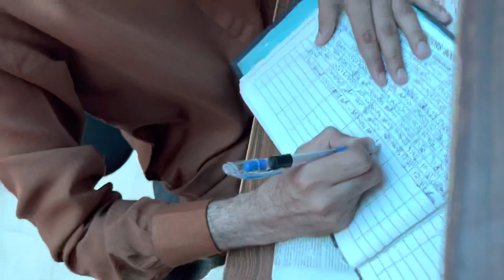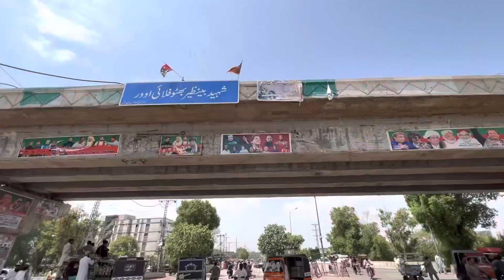PakTurk school |Ahmed ki admission nahi hui